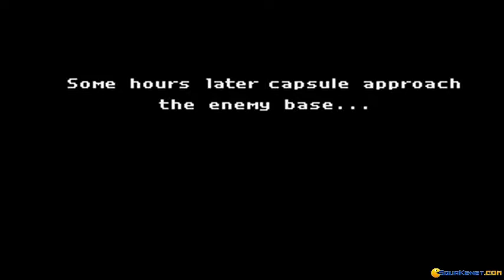Frantis: Mission II gameplay (PC Game, 1993)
Introduction and gameplay for Frantis: Mission II (aka megadestroyer frantis 2), Dos PC game produced by Anonymous in 1993
Frantis: Mission II is an exciting game, like SCI-FI, with plenty of action and shooting.